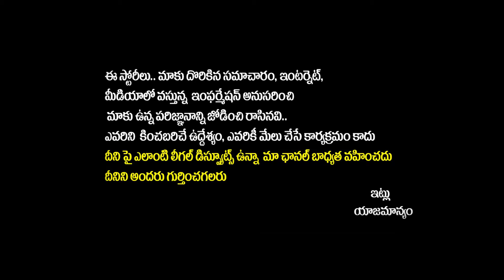Deputy CM Pawan Kalyan Mass Counter To YS Jagan || Janasena Vs YCP || AP Politics || Yuvagalam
Regards,
Yuvagalam Team